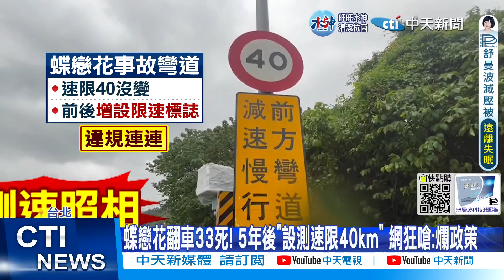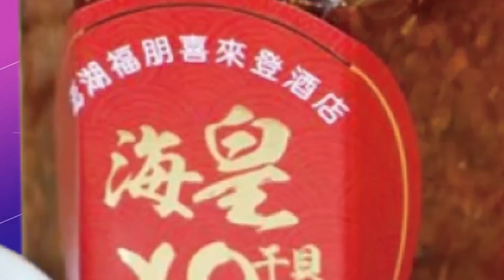【每日必看】機車攔腰撞休旅車! 騎士重摔倒地昏迷｜國五出隧道速限急降! "突增測速"民眾轟:急煞釀追撞 20221029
00:02 撞擊瞬間曝光! 高雄警官猛撞汽車 "頸椎斷裂"一度命危
01:24  國五"蝶戀花彎道"突增測速! "限速40"網轟:低速公路?!
03:12 外送員"找嘸路"遷怒?! 要求飲料自取遭罵三字經!
04:41 驚悚! 2大藏獒"撲倒狂咬"! 七旬婦全身傷
06:24 聯結車"海嘯式傾倒"占兩線道 小貨車"神閃避"躲劫
08:10 怎開的? 轎車衝分隔島 駕駛稱電話鈴響分心

相關影片:
公車引擎竄火燒成骨架! 8乘客急逃生幸無傷｜台鐵大出包"接駁混亂"! 旅客不耐煩"等很久"